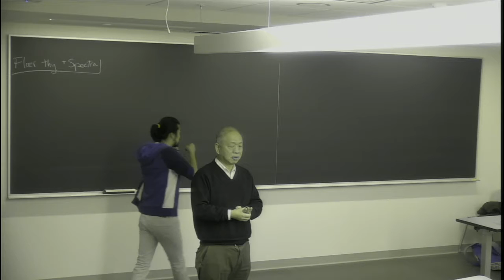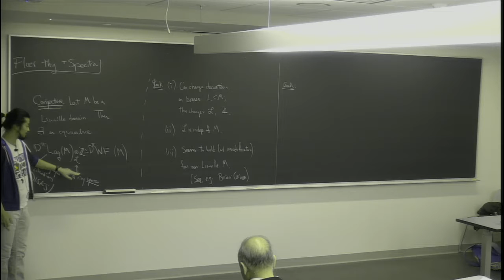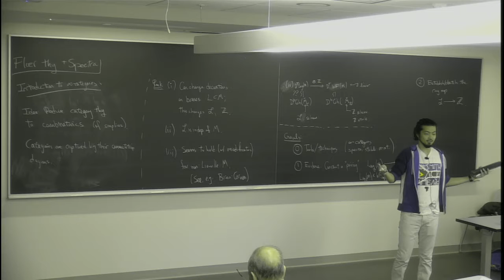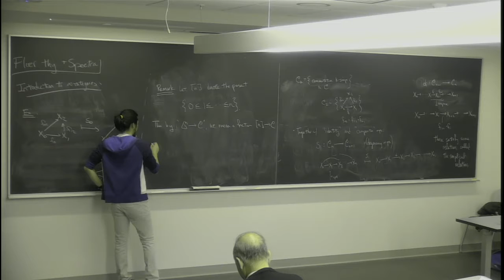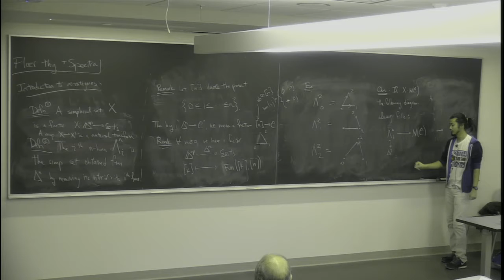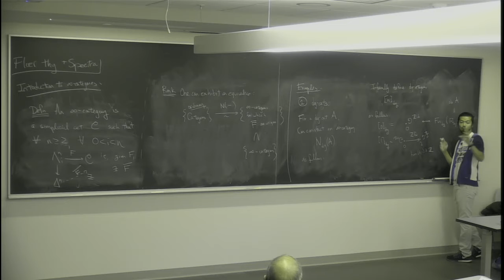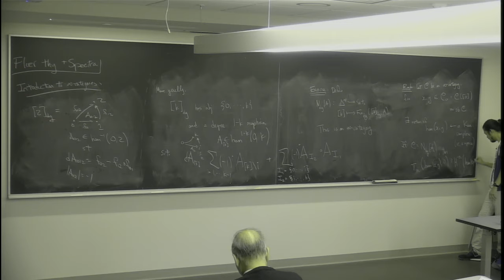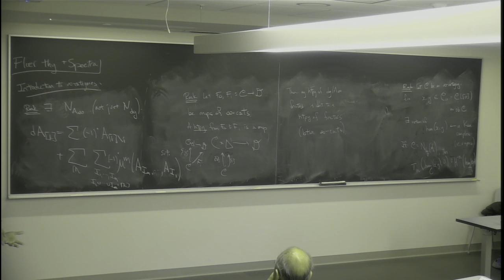Floer theory through spectra (pt 1)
Part one of Hiro Lee Tanaka's talk on Floer theory through spectra, given at the Center of Mathematical Sciences and Application's Mini-workshop on SYZ and Homological Mirror Symmetry.